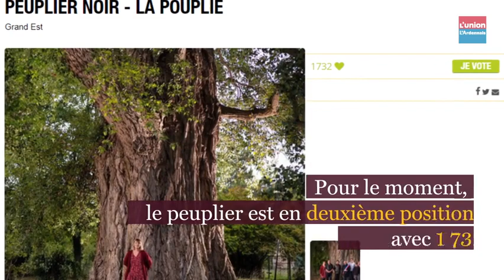La pouplie de Boult sur Suippe est bien le plus bel arbre de France selon le public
Le résultat est tombé ce mercredi. Avec 6433 voix, le peuplier noir de Boult-sur-Suippe remporte le prix du public du concours de l’arbre de l’année. La Pouplie, comme on l’appelle, veille sur les habitants de Boult-sur-Suippe depuis près de 400 ans. Il a fait face à toutes les guerres… et son prochain combat, c’est éviter l’abattage. La Bouquine Amandine Polet, 36 ans, a choisi de tout faire pour l’en préserver en l’inscrivant au concours de l’arbre de l’année dans la revue Terres Sauvages. Sur les 300 candidatures envoyées, seules 14 avaient été retenues… dont l’arbre majestueux de Boult-sur-Suippe. Ce prix du public aidera peut-être à sa conservation.